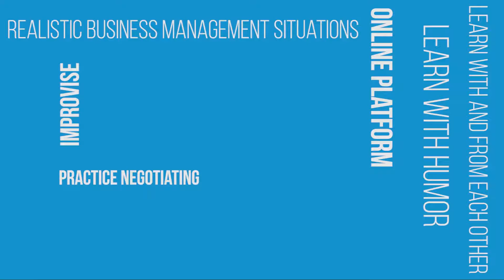Cesim Benelux Director Perspective EN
In this short video, a director of a university of applied sciences explains from his role and perspective what simulations by Cesim do for and with the students of his university.